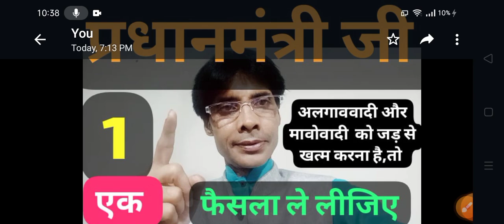BREAKING NEWS 🛑 आने वाले समय में PM Narendra Modi कांटेदार झाड़ियों के जड़ों में मट्ठा डालने वाले है